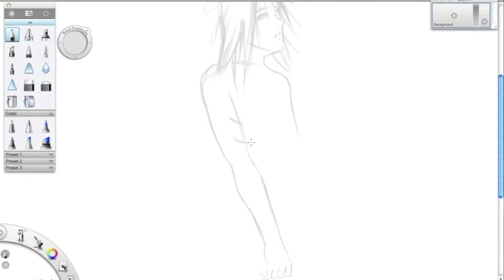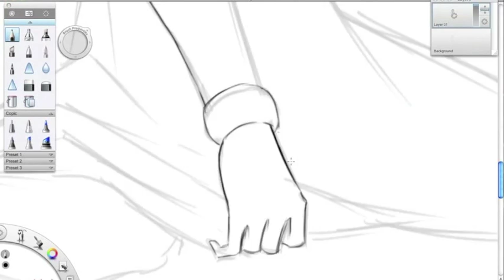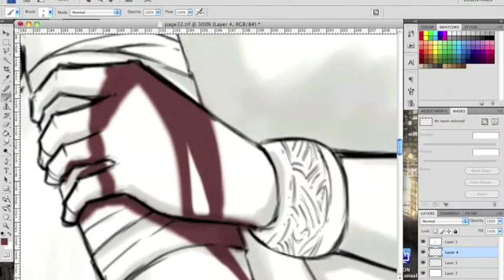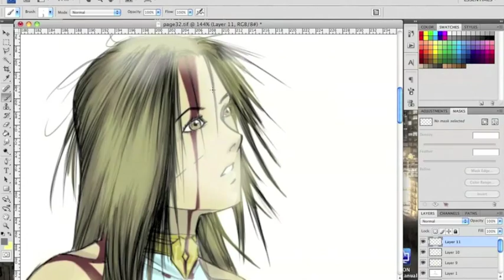Fallen Angel Drawing (Breaking Benjamin- Anthem of the Angels)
Another drawing inspired by Breaking Benjamin. This one took about two hours altogether. Drawn on Sketchbook Pro and coloured on Photoshop CS4. Enjoy.